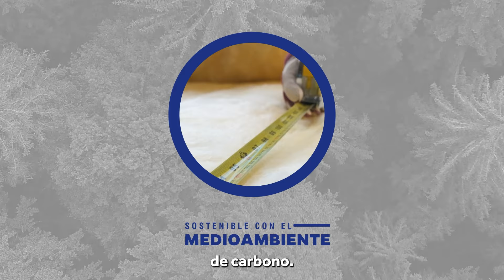Beneficios de la Construcción Liviano Seca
¿Estás pensando en un proyecto de construcción o remodelación? ¡La construcción liviano seca es la solución perfecta! En este video, exploramos los múltiples beneficios de optar por esta técnica moderna y eficiente. Desde su facilidad de instalación hasta sus ventajas en términos de sostenibilidad y ahorro de costos, te contamos por qué la construcción liviano seca se está convirtiendo en la preferida de profesionales y aficionados a la construcción.

Beneficios:
🔹 Rapidez y Eficiencia: Reduce los tiempos de construcción significativamente.
🔹 Versatilidad: Ideal para proyectos de remodelación y nuevas construcciones.
🔹 Sostenibilidad: Materiales eco-amigables y menor generación de residuos.
🔹 Aislamiento: Excelente rendimiento térmico y acústico.
🔹 Ahorro de Costos: Menores costos de mano de obra y materiales.